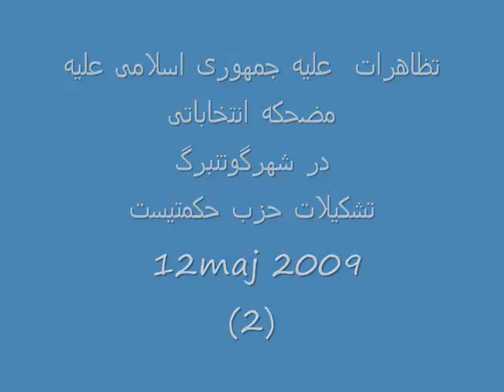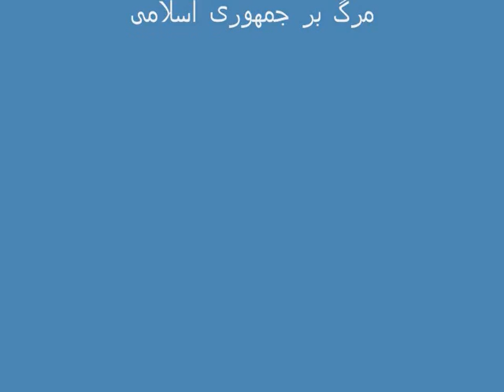علیه مضحکه انتخابات حکومت